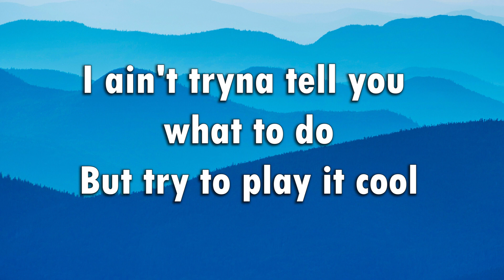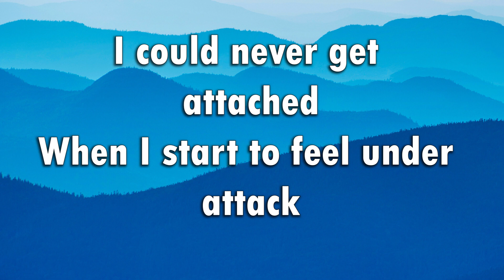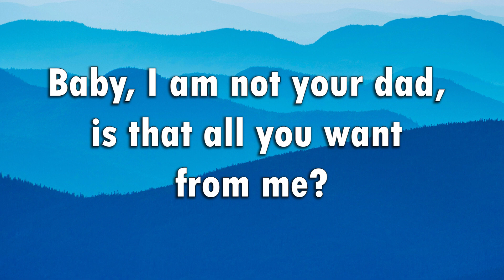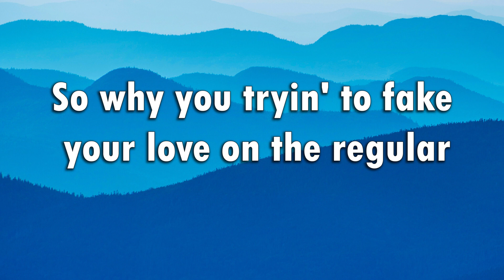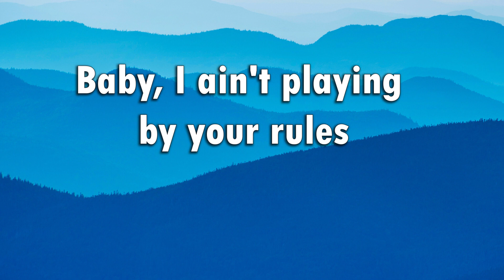24kGoldn - Mood (Lyrics) ft. Iann Dior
24kGoldn - Mood (Lyrics) ft. Iann Dior
24kGoldn - Mood (Lyrics) ft. Iann Dior
24kGoldn - Mood (Lyrics) ft. Iann Dior

Mood Lyrics:

[Intro: 24kGoldn]
Oh-oh-oh

24kGoldn - Mood (Lyrics) ft. Iann Dior